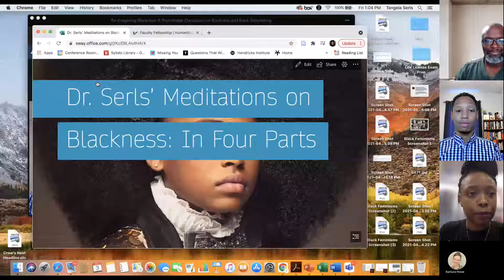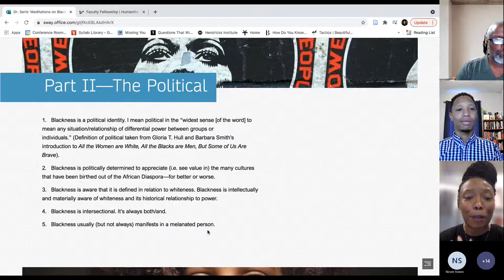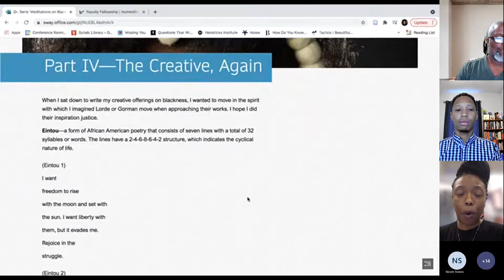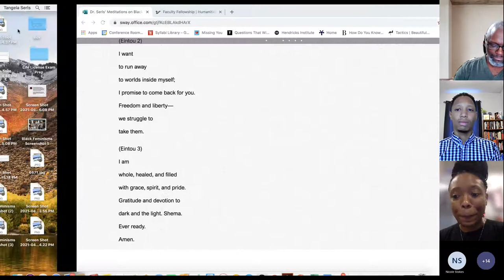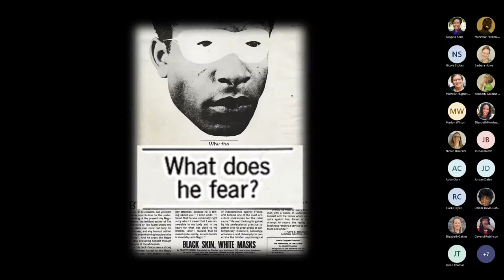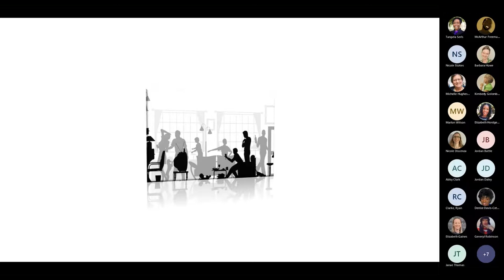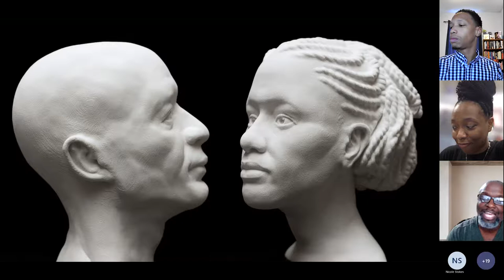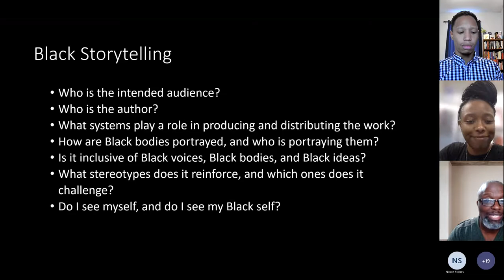Re-Imagining Blackness: A Roundtable Discussion on Blackness and Black Storytelling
Watch the Humanities Institute’s Faculty Fellows have a roundtable discussion on blackness, its perception, and what it means for the Black subject. While the fellows understand blackness is historically constructed, they also maintain that defining blackness and assigning it essential qualities serve strategic creative, political, and cultural purposes. If blackness does have essential traits, they may only be knowable intuitively and inconsistently. Therefore, the Faculty Fellows invite conversation concerning the questions: what is blackness and what constitutes Black storytelling?